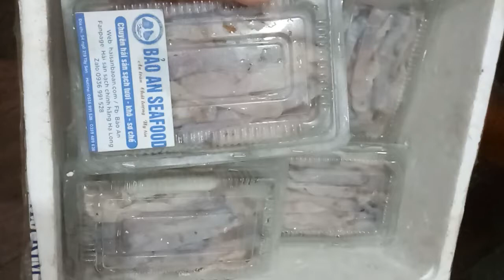Sá sùng tươi Quan Lạn vip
👉Sá_sùng_tươi to làm sạch đẹp mỹ miều đặc sản quý vàng trong biển chỉ 350k/hộp 0.5kg như video
Đặc sản,hải sản quý thượng hạng Quảng Ninh
🐍 sá_sùng là Thần Dược đối với các quý ông giúp bổ thận tráng dương,tăng cường sinh lý,sá_sùng_ngâm_rượu uống cực bổ 🍷
- Sá sùng ngọt lịm Tim vì chứa đến 17 nguyên tố khoáng và 18 loại axit-amin,có hàm lượng đạm cao, tốt cho người già, hay đau ốm hay trẻ em trong giai đoạn phát triển.
👉 Sá_sùng_Quan_Lạn_khô loại quà biếu :3,4-5.000k/kg
Sá_sùng_khô loại nước dùng đẹp:2,400k/kg
✅Chế biến:nấu nước dùng bún phở,lẩu,xào xu hào,lá lốt,nấu cháo cho con. vị ngọt lịm tim
💯 Hải sản,đặc sản sạch quý Quảng Ninh
✅ Bao ngon, bao chuẩn 👍
 👉 Sẵn tại 🏡 Ngõ 218 Tây Sơn